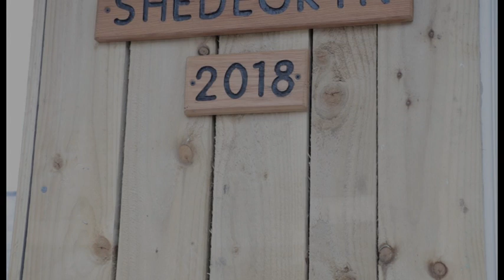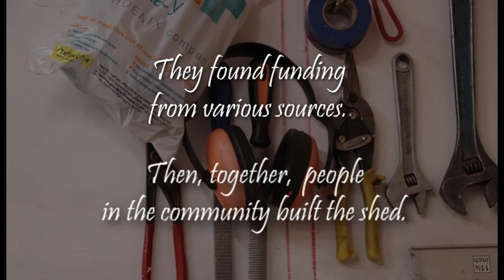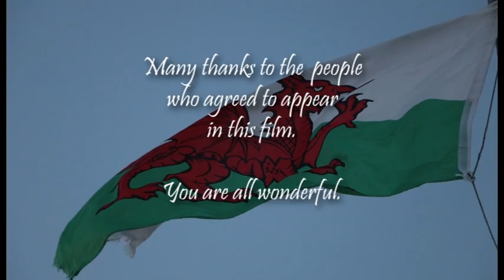Shed Egryn 2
What happens when a small community decides to build its own shed?

They create a space to work together, share skills, swap life stories and build friendships.  A sense of wellbeing in the community has a positive effect on loneliness and isolation and mental health.